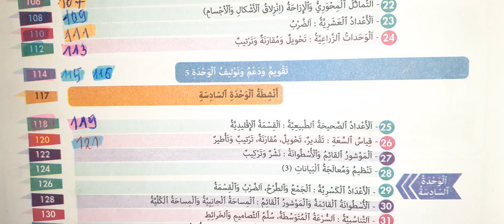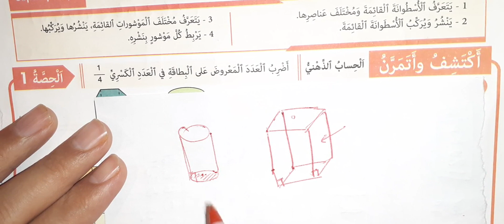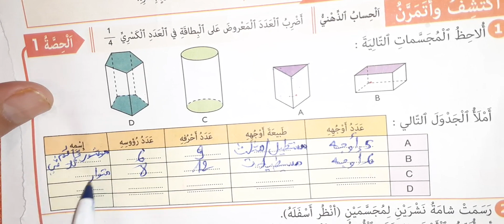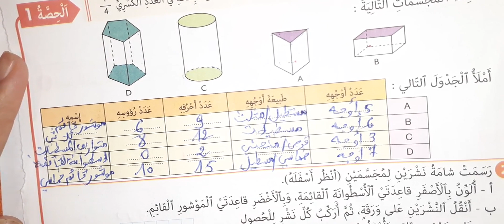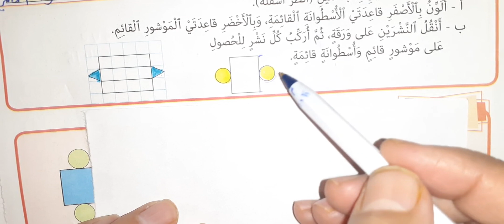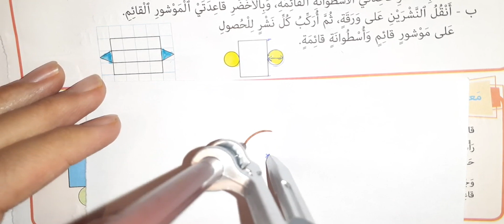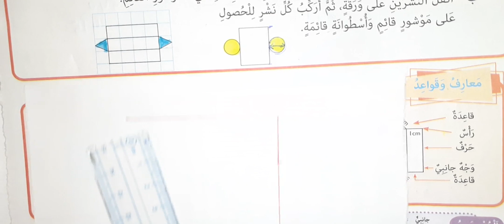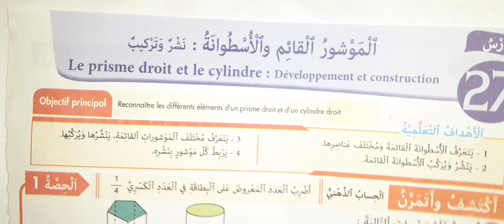النجاح في الرياضيات صفحة 122 المستوى الخامس ابتدائي الموشور القائم والاسطوانة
النجاح في الرياضيات صفحة 122 المستوى الخامس ابتدائي التطبيقات